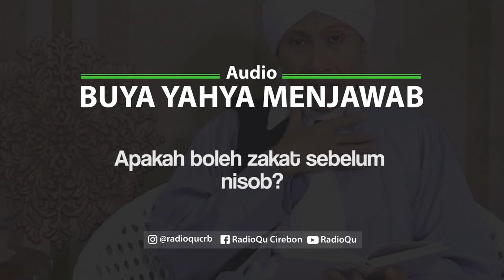#146 Apakah boleh zakat sebelum nisob | Buya Yahya Menjawab